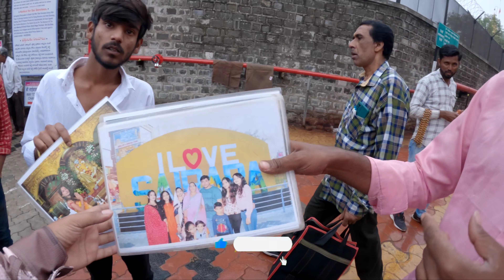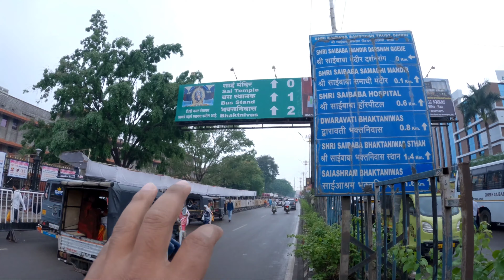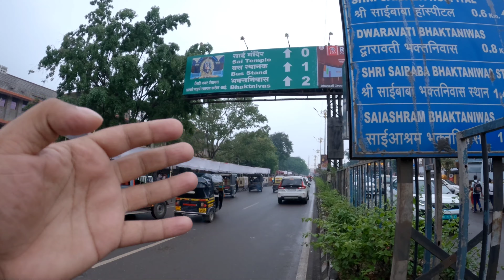Shirdi Darshan ! श्री साई बाबा दर्शन Shirdi में 😱 ! Sainagar Shirdi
shirdi sai baba online darshan
live shirdi sai baba darshan today
live sai darshan from shirdi
sai baba live darshan today shirdi
shirdi live
shirdi wale sai baba
shirdi tour